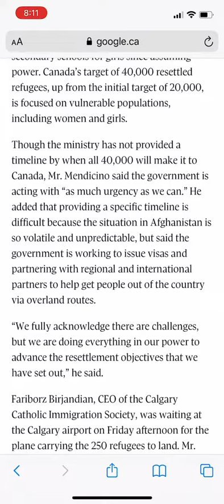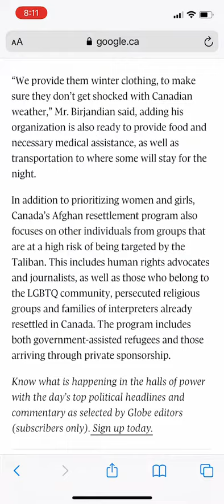معلومات مهم درمورد پناهندگی کشور کانادا | Important Info about Canada 🇨🇦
Hello, welcome to the migration opportunity channel. In this channel, we try to collect information from reliable sites and translate it from English to Farsi for you, and we perform the registration process on various immigration sites.